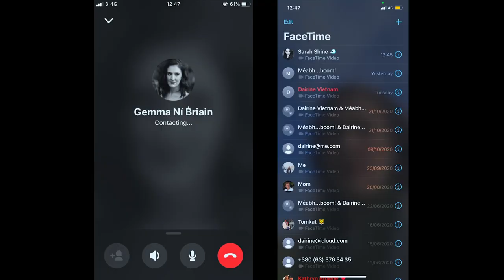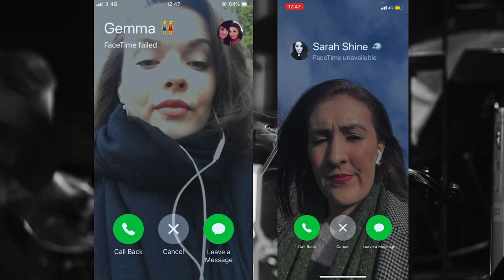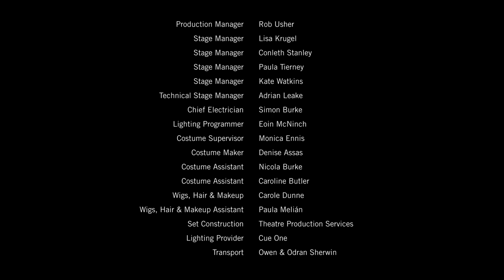Glaoch | Linda Buckley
When conversations occur through screens, our eyes can't meet. Our connection falters, then breaks. In these times of rift and rupture, who haunts the glitch?

Music     Linda Buckley
Text    Doireann Ní Ghríofa
Soprano           Sarah Shine
Mezzo-soprano  Gemma Ní Bhriain
Director           Hugh O'Conor
Conductor   Elaine Kelly
Production Design Sarah Bacon
Costume Design  Katie Davenport
Lighting Design  Paul Keogan
Series Director    Hugh O’Conor
Editor                    Hugh Chaloner
Audio Production  Ergodos
RTÉ Concert Orchestra

In collaboration with RTÉ Concert Orchestra
Funded by Arts Council Ireland